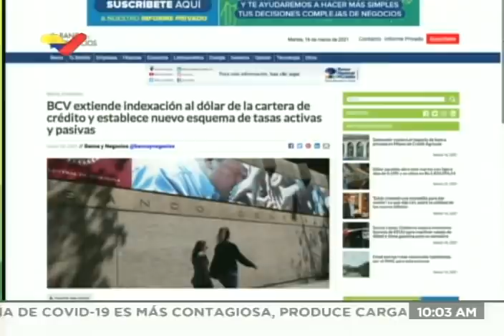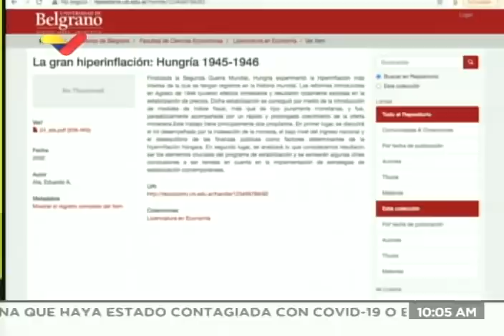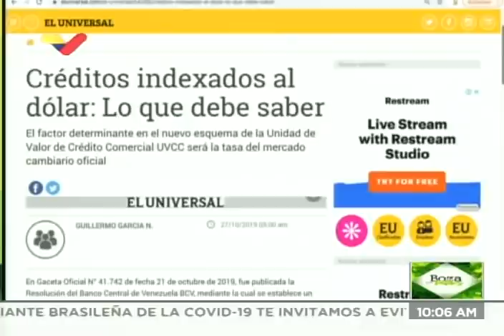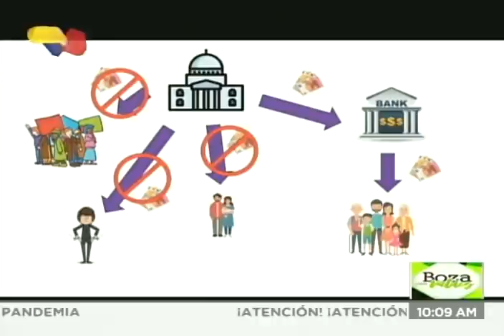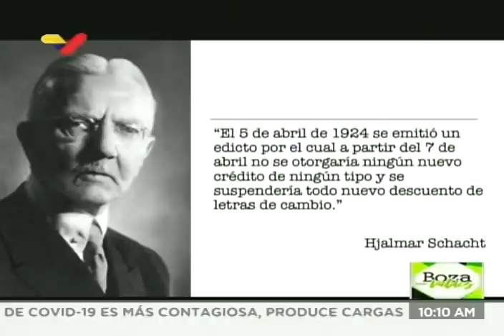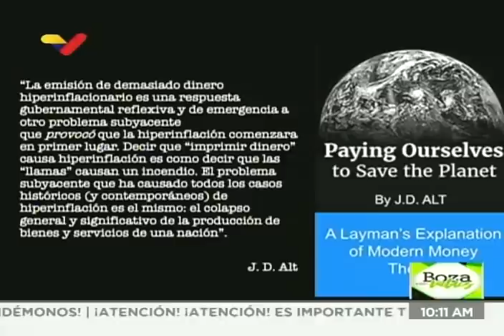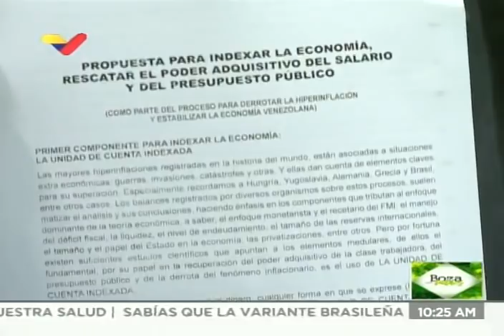Boza con Valdez sobre indexar créditos bancarios e indexar salarios... ¿por qué uno sí y otro no?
Programa del 16 de marzo de 2021 conducido por el diputado Tony Boza y Juan Carlos Valdez, transmitido en Venezolana de Televisión. Este capítulo habla sobre la reciente autorización del gobierno a la banca para otorgar créditos que estén indexados a una unidad de cuenta para protegerlos de la hiperinflación, y pregunta por qué no se puede hacer lo mismo con los salarios de las y los trabajadores públicos y pensionados.

Bitcoin: 16zae5LZZNU7e8wwAKZXSEVo7bP2xZ1KwC

Petros: PFfDUW3cj1WD7cUPYg9MK2EtgG5nUgVzuc